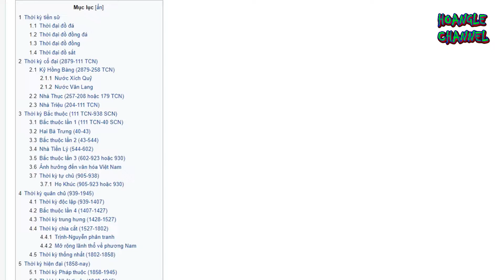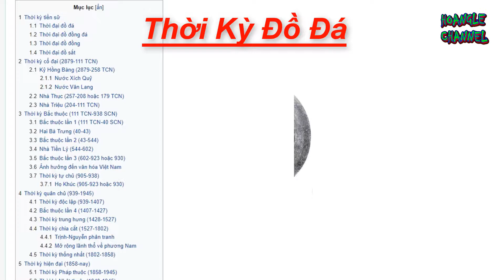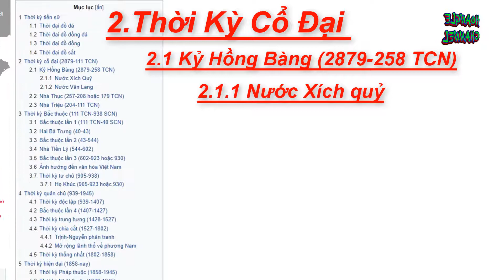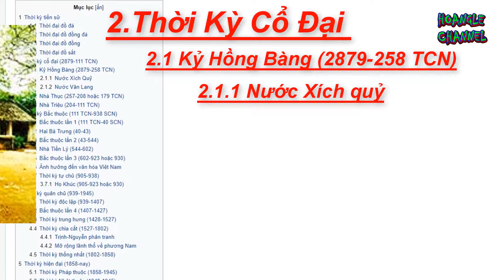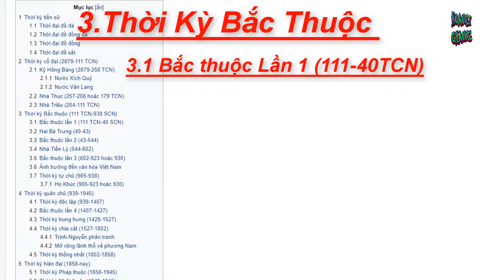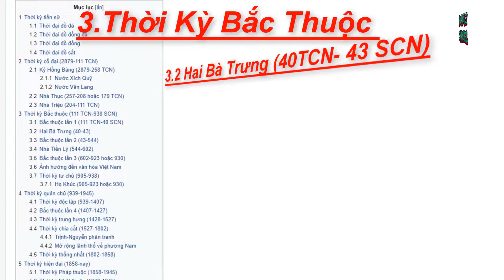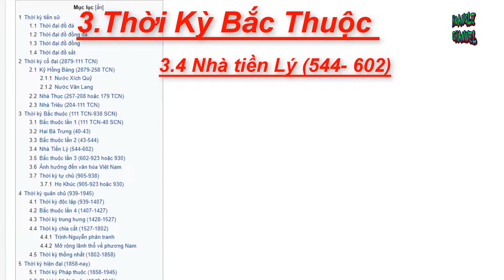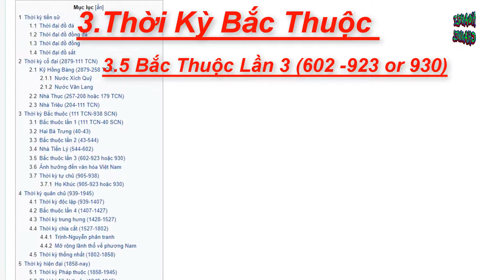Lịch sử Việt Nam Từ Thời kỳ cổ đại Đến Bắc Thuộc lần 3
Lịch sử Việt Nam Từ Thời kỳ cổ đại (2879 TCN) Đến Bắc Thuộc lần 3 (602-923 hoặc 930)
(Theo Bách khoa toàn thư mở Wikipedia)
1 Thời kỳ tiền sử
1.1 Thời đại đồ đá
1.2 Thời đại đồ đồng đá
1.3 Thời đại đồ đồng
1.4 Thời đại đồ sắt
2 Thời kỳ cổ đại (2879-111 TCN)
2.1 Kỷ Hồng Bàng (2879-258 TCN)
2.1.1 Nước Xích Quỷ
2.1.2 Nước Văn Lang
2.2 Nhà Thục (257-208 hoặc 179 TCN)
2.3 Nhà Triệu (204-111 TCN)
3 Thời kỳ Bắc thuộc (111 TCN-938 SCN)
3.1 Bắc thuộc lần 1 (111 TCN-40 SCN)
3.2 Hai Bà Trưng (40-43)
3.3 Bắc thuộc lần 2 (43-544)
3.4 Nhà Tiền Lý (544-602)
3.5 Bắc thuộc lần 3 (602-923 hoặc 930)